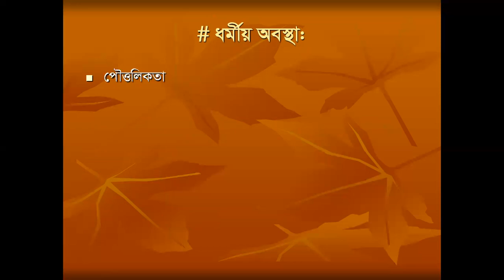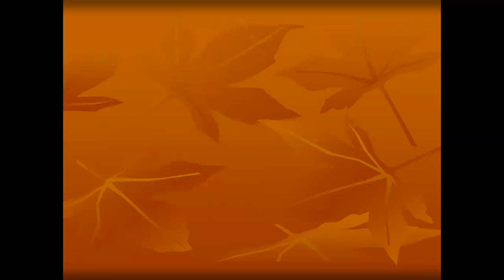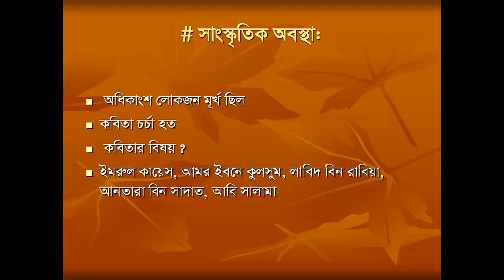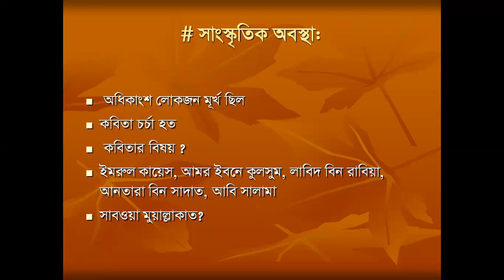সৈয়দ মোস্তফা কামাল, সহকারী অধ্যাপক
ইসলামিক ইতিহাস , একাদশ ও দ্বাদশ শ্রেণী